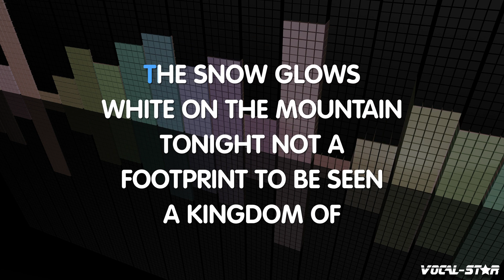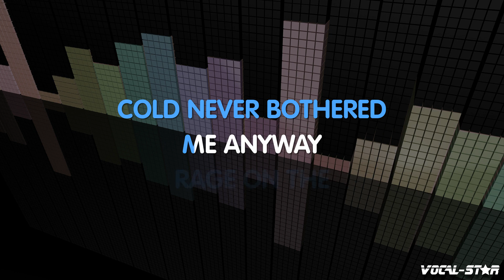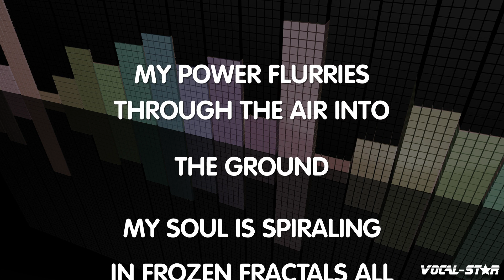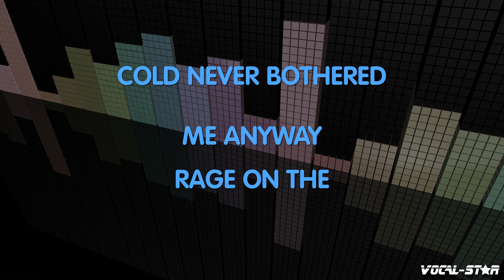Idina Menzel - Let It Go (Frozen) (Karaoke Version) with Lyrics HD Vocal-Star Karaoke